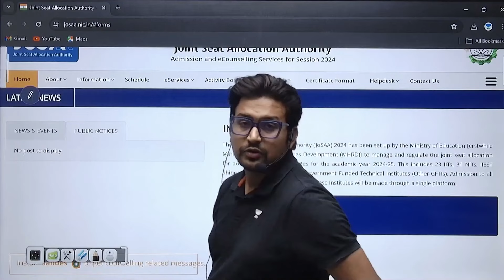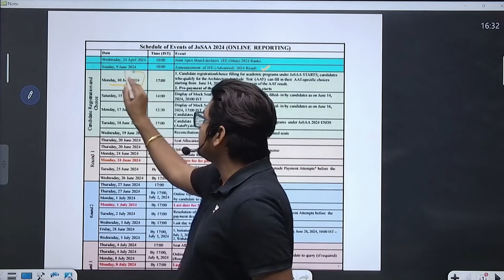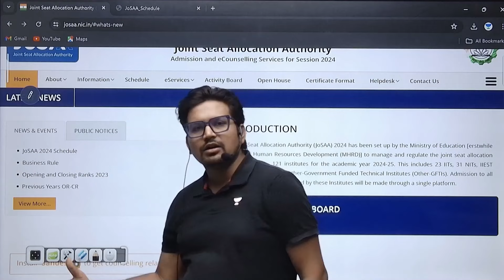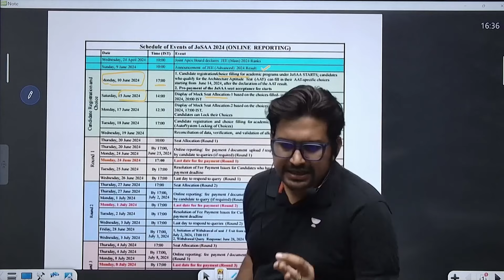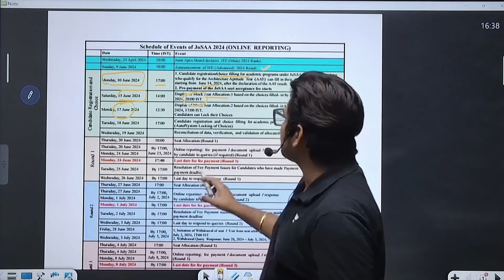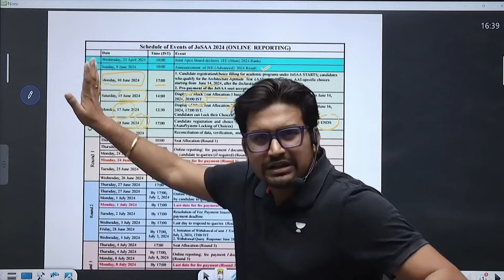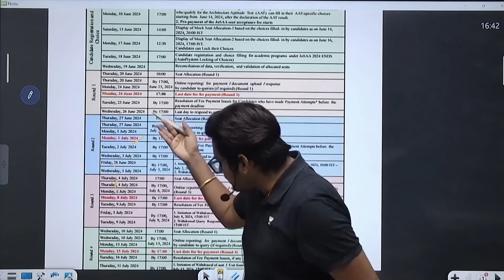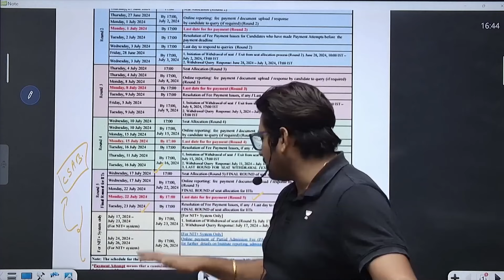JOSAA Counselling 2024 Official Update | *Day-on-Day* Schedule OUT! 🔥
Stay updated with the latest official JOSAA Counselling 2024 news! Get the day-by-day schedule and important dates you need to know. Prepare effectively for each counselling stage. Watch now for all the crucial details and ensure a smooth process!